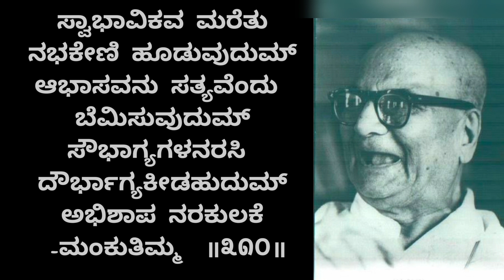🪔..ಗುಂಡಪ್ಪರ ದಾರಿದೀಪ..🙏🏻 310 ಅರೆನಿಮಿಷದ ಅರಿವು..✍🏼dvg